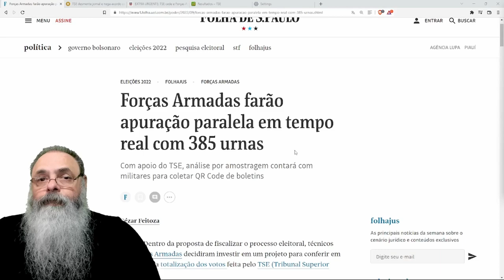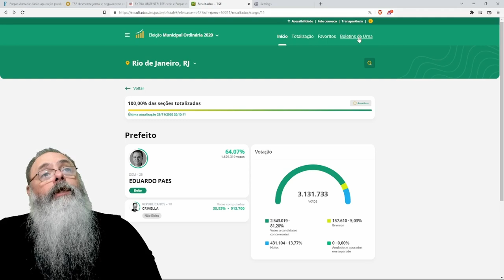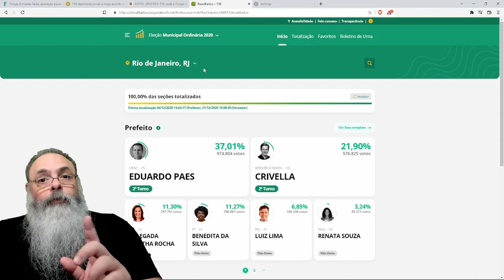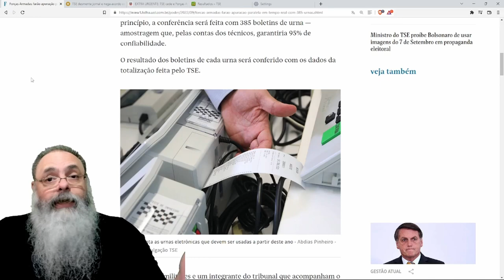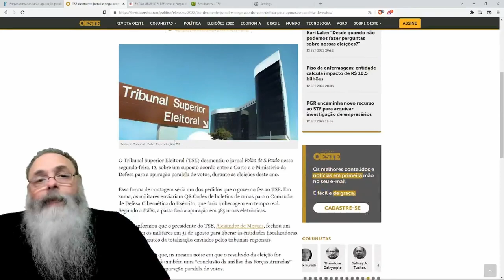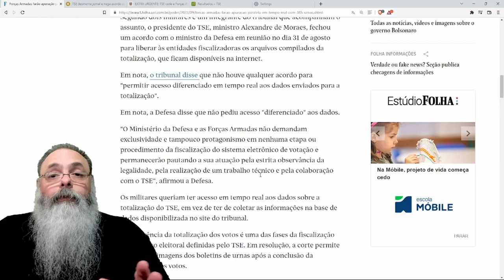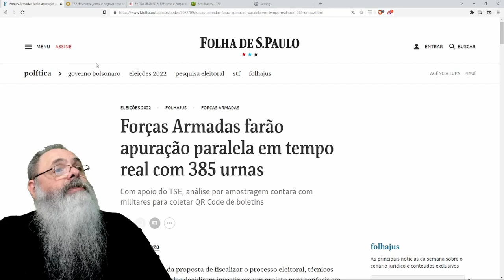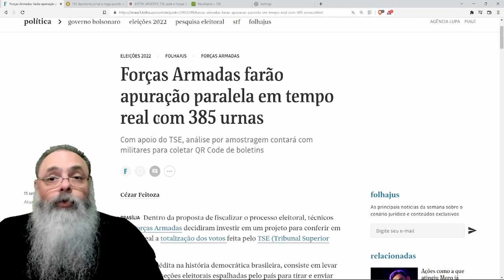FORÇAS ARMADAS vão fazer contagem INDEPENDENTE de BOLETINS e isso NÃO REQUER ACESSO ESPECIAL ao TSE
Veja nosso GIRO pela POLÍTICA no RUMBLE sobre as ÚLTIMAS PESQUISAS, as PREOCUPAÇÕES do PT, a PERFORMANCE do BOLSONARO na INTERNET impressiona, ESQUERDA está PREOCUPADA com o YOUTUBE

Ajude o canal:

16vmNcrA4Mvf7CaRLirAmpnjz1ZH3bWNkQ (Bitcoin)
LSCnrubCVcpuLrGTTLMqpwRTXvYz7vMbbA (Litecoin)
0x28aec946919c70e5e25d7c6785ede7622278b463 (Ethereum)
nano_1s6i6xwujzqnmie8nc3x8rfumdnebpsd6h4cp9wgkcpk4eb1xn5u7n48ok5b (Nano)
0x1302536c28695e47aaedd020aaf39f500cf6c22f (BNB)